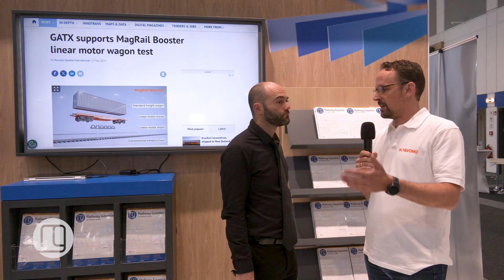Nevomo highlights at InnoTrans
At this year’s InnoTrans, Railway Gazette Group had the opportunity to sit down with Michael Schultz-Wildelau, Senior Business Development Manager at Nevomo. In an on-site interview, Benjamin Zelki, Industry Editor delved into their latest innovations, future plans, and the trends shaping the future of rail.

Whether you're curious about the latest advancements or looking to stay ahead of industry trends, this interview offers valuable perspectives from one of the leading names in transport technology.
Make sure you take the time to visit Nevomo stand Hall 4.2 stand 140 or visit their to find out more.